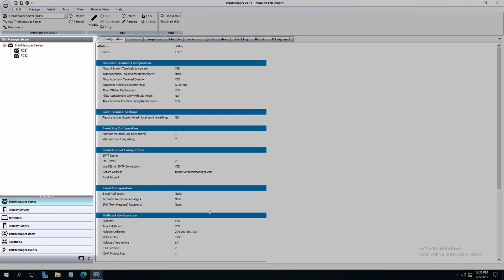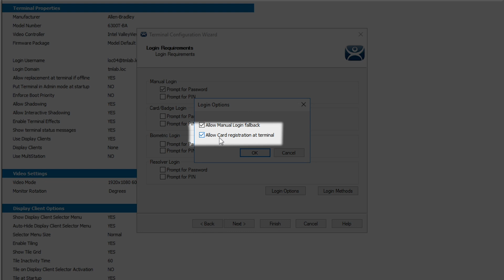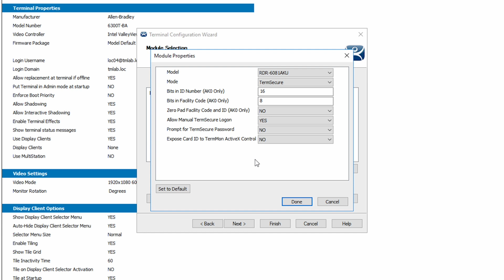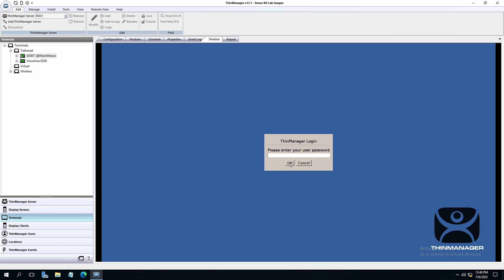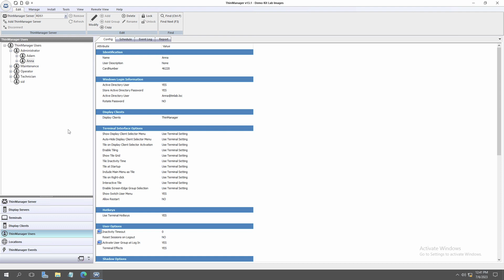Badge Scanner Management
Learn how to set up and manage a badge scanner for authentication using modules and the ThinManager Terminal Configuration Wizard. See how simple it is to assign a user badge for authentication in ThinManager.